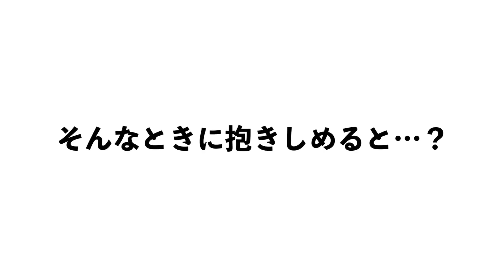人に慣れすぎたオウムが見せるレモン★イエローの羽裏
ゆきまる氏、今のところ初対面の来訪者全員にこのレモンイエローを見せつけています。
でも本来大型のオウムさんって、なかなか触らせてくれる子はそんな多くないです。
とくにゆきまる氏は繊細でありながら、人類に対する警戒心の無さはトップクラス。素敵な子です。